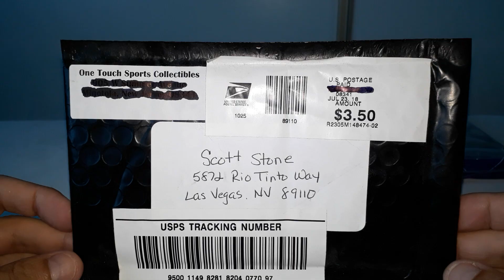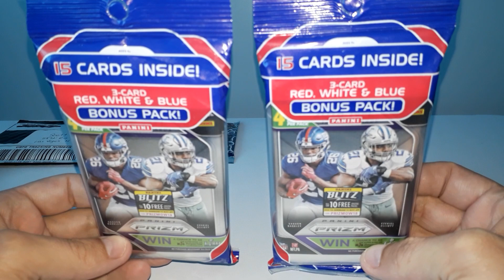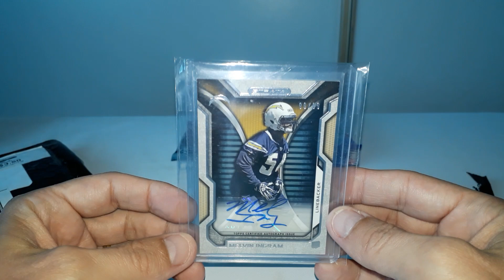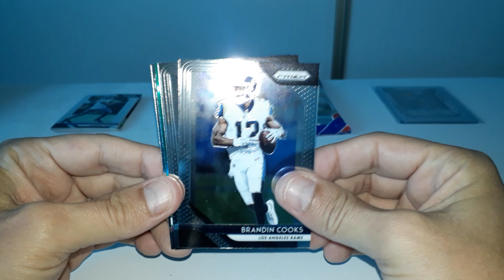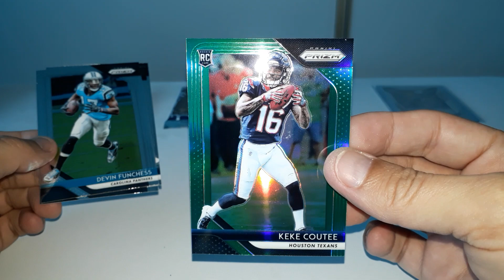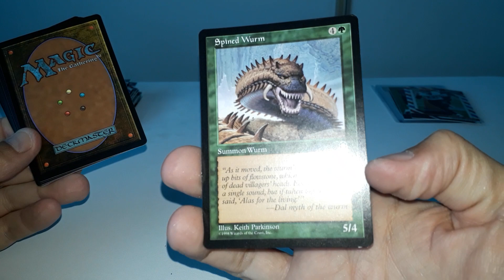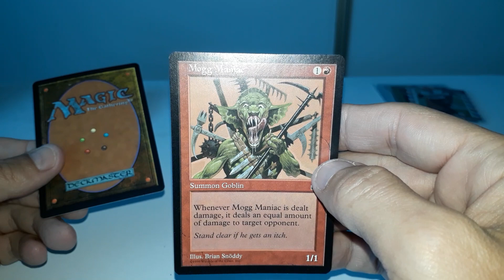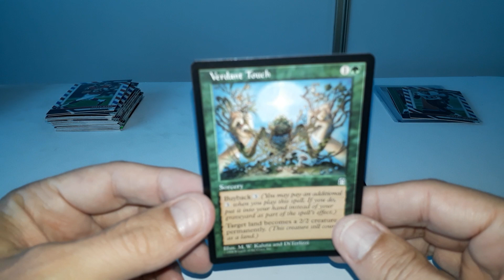3 item mystery break!! (Giveaway Win, MTG Stronghold, 2018 Prizm Football Retail)